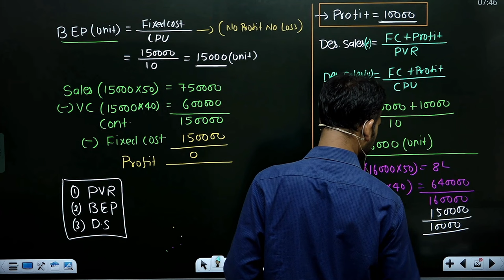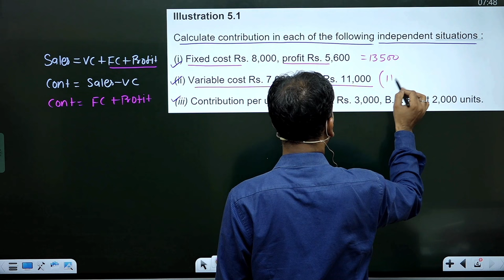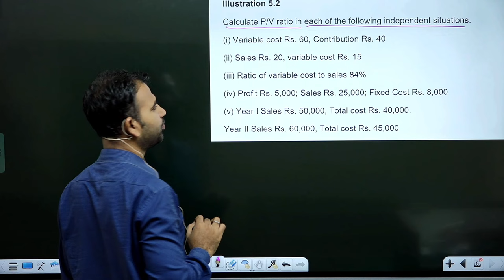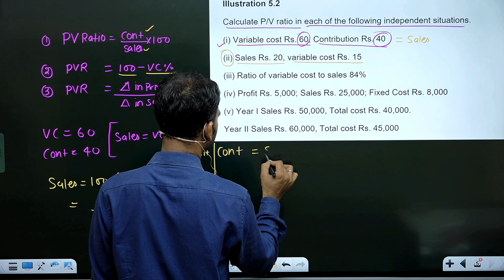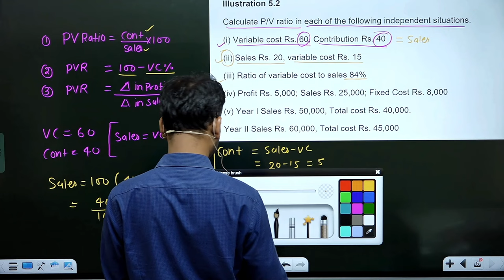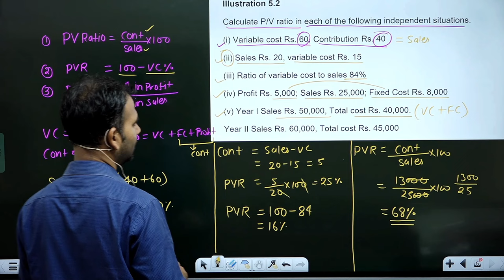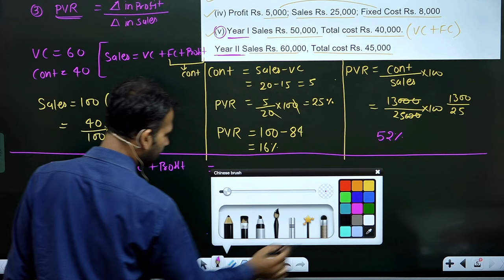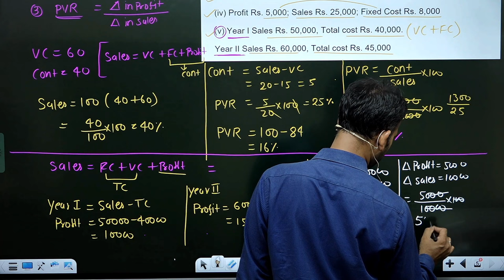management account for b.com | calculating contribution and pv ratio | profit volume ratio | part 2